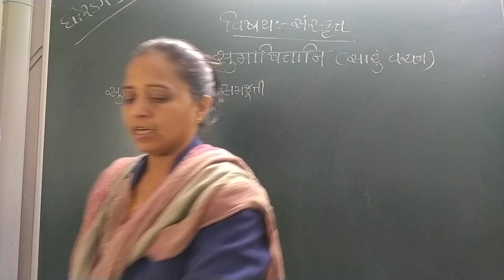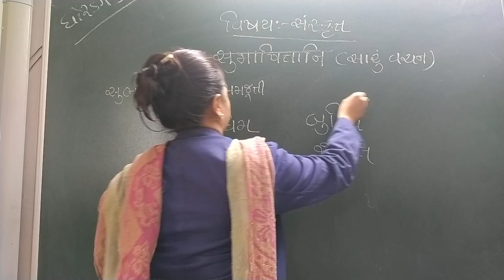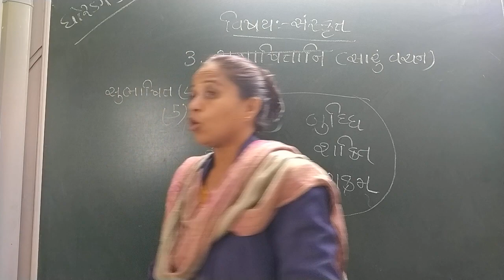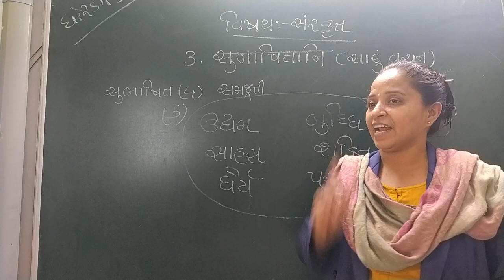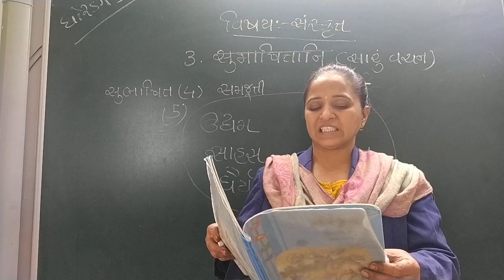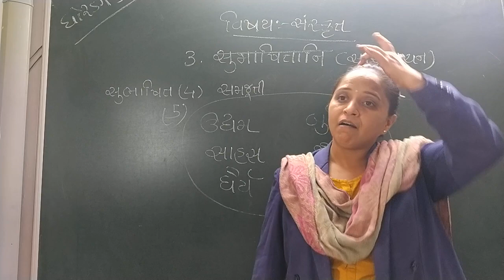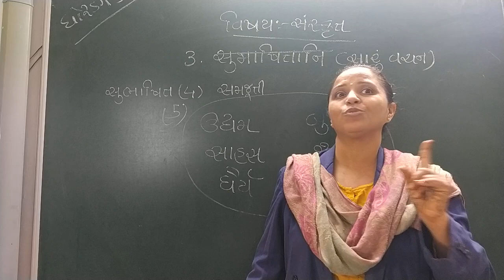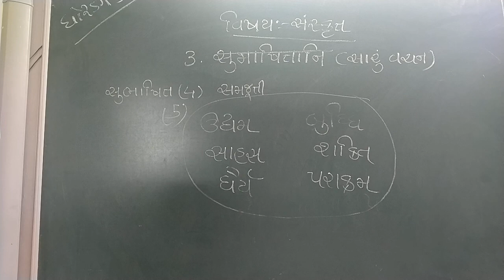GUJ MED STD 7 SUB SANS CH 3 P 2